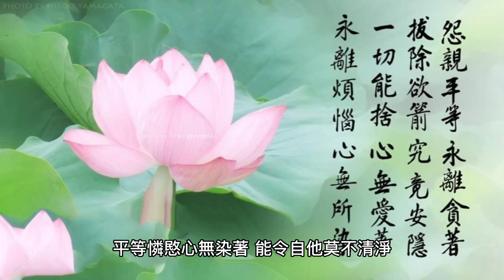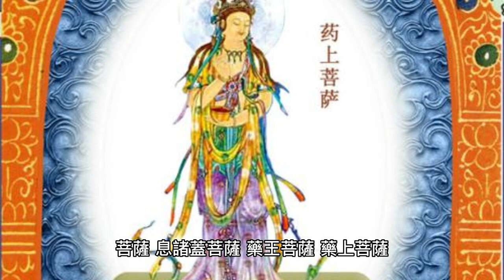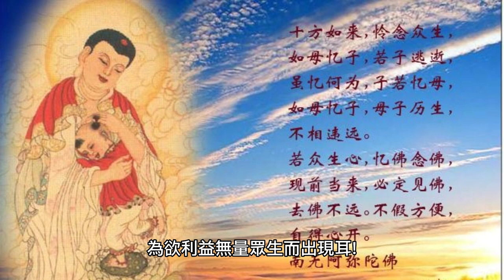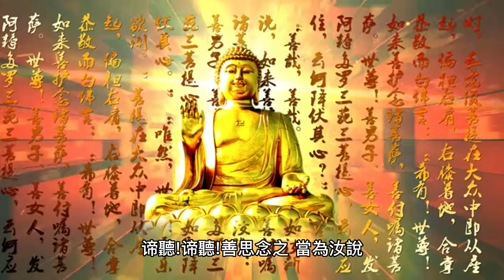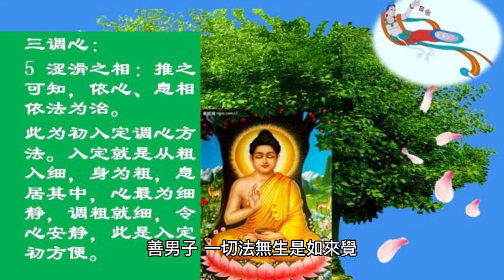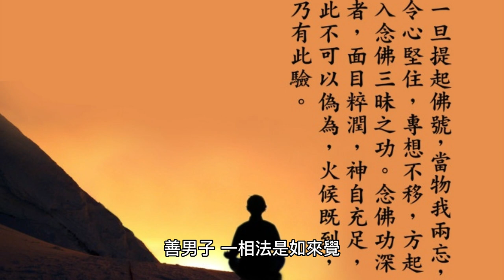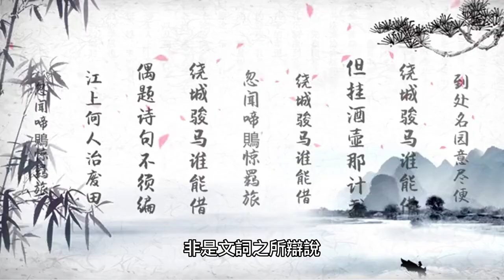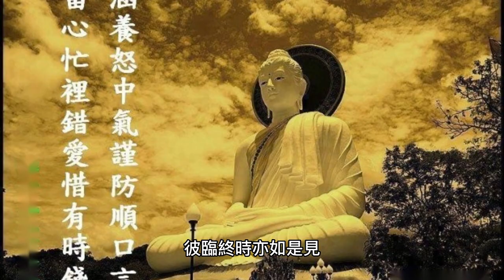大乘離文字普光明藏經｜增加橫財正財偏財 投資股票 改變富貴層次 去除厄運 消災解難 萬事如意 ｜佛系講經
馬上追蹤佛系講經👉🏻 大乘離文字普光明藏經｜增加橫財正財偏財 投資股票 改變富貴層次 去除厄運 消災解難 萬事如意 ｜佛系講經
將迴向文於下面留言╴讓福德能量擴大╴生生不息╴源源不盡╴利他利己。

【回向文】
　　願以此功德，普及於一切。我等與眾生，皆共成佛道。

【回向文】
　　願此殊勝功德，迴向法界有情，盡除一切罪障，共成無上菩提。
修行是要轉變行為和觀念，就是把貪、嗔、疑、慢、這些毛病改正過來。在行善的同時，能喚醒我們內心的慈悲，使我們懂得感恩與知足，同時讓身心靈達到平和圓滿的境界，為思緒做「減法」非常重要，盡可能清除雜念，看淡生活中的物質、慾望、名利，慢慢地就能感受到身心平和、暢快╴╴遇到任何逆境都能泰然處之，使自己時時處於身心安樂的狀態。

人生無常，若能視透宇宙的規律，就能幫助我們更有智慧地處理各種人際關係、工作、婚姻等困難，並且學會用同理心對待他人，放下物質慾望和心中執念，藉此減少煩惱、獲得健康、提升心性，最後走向一個博愛幫人，昇華的，大我的境界。 🎬更多熱門影片

大乘離文字普光明藏經《 三小時 海浪聲讀誦版》增加橫財正財偏財 投資股票

綠度母心咒 108遍｜吸引美滿姻緣 愈來愈美 幸福和愛的磁場 去除厄運 消災解難